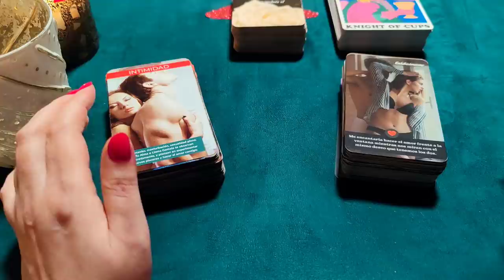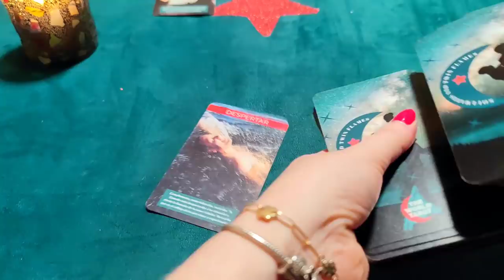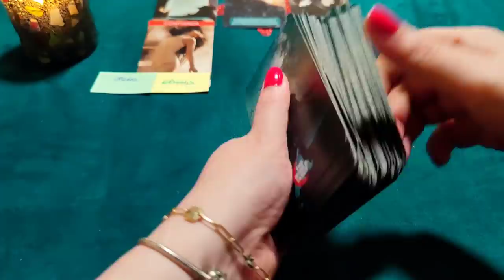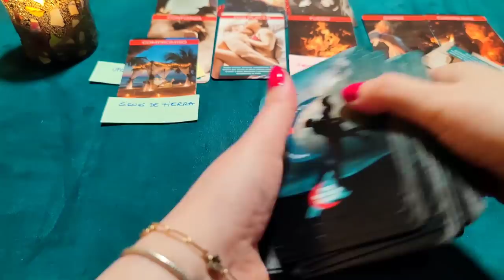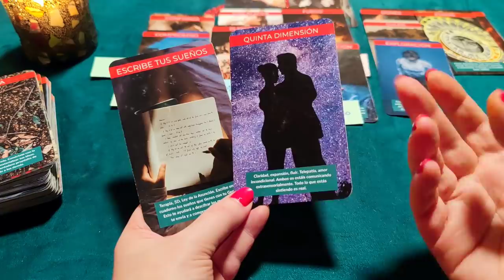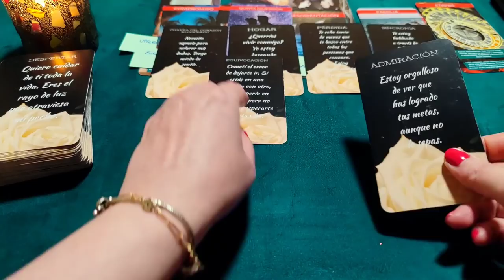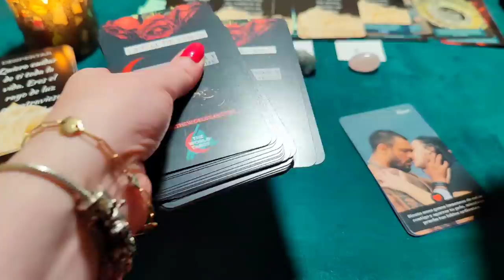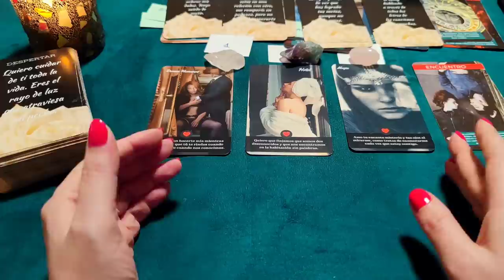💘ERES SU OBSESIÓN EN CUERPO Y ALMA😍🔥Tu ALMA, LLAMA GEMELA, EX se DECLARA💞Lectura Tarot Interactivo 💫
❤️ Bienvenidos a otra Lectura de Tarot Interactivo de Amor. En esta Lectura de cartas de Almas Gemelas y Llamas Gemelas, descubriré cuáles son sus sentimientos, deseos, pensamientos y acciones por ti. Mis tiradas incluyen todo tipo de relaciones, ex, parejas estables, en la distancia, conexiones especiales, y trabajo con mis propias barajas especializadas en amor y con el Tarot para ofreceros respuestas claras.

🔮✨ Si queréis pedir una cita para una lectura privada, debéis escribirme a mi e-mail para reservar una lectura, que te mostrará profundamente lo que quieras saber y los consejos que necesites. Te ayudo a manifestar tus sueños ✨

🧿 También hago Rituales de Amor, Limpieza de Chakras, y conecto con tu persona amada. Escríbeme para hacer tu lectura y/o ritual.

Pronto trabajaré solo en Youtube con mis nuevas barajas, donde podréis averiguar cuáles son sus deseos más ocultos.

¿Quién soy?